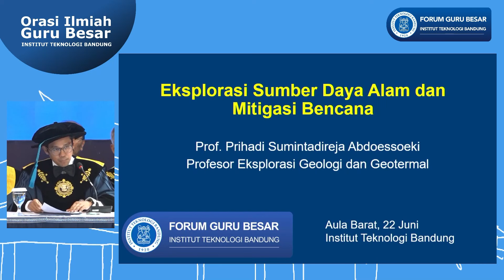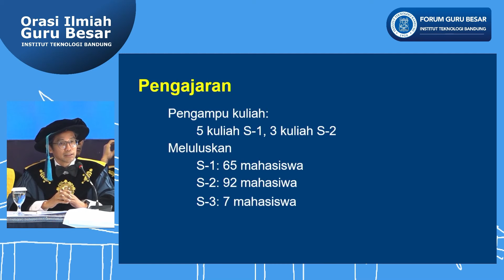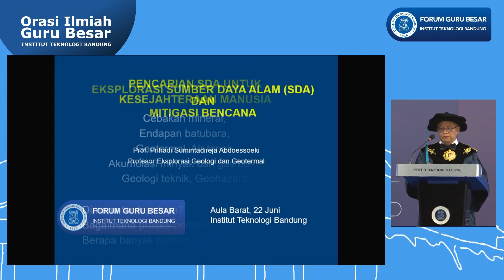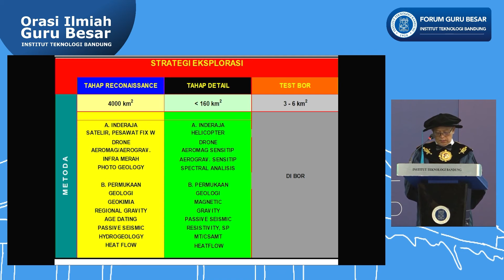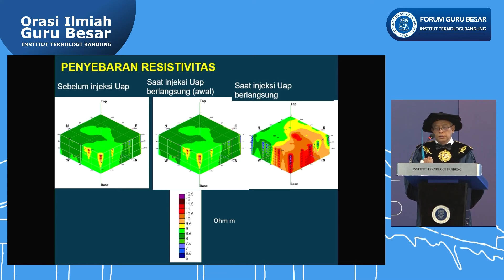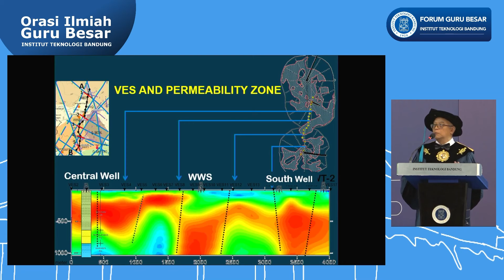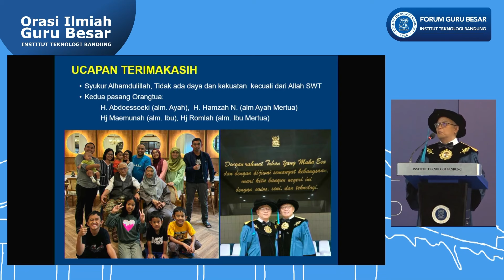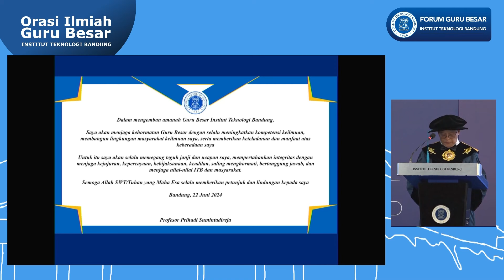Orasi Ilmiah Guru Besar Prof. Prihadi Sumintadireja